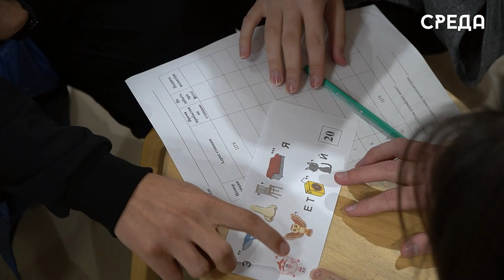Студенты Каспийска приняли участие в квест-игре «Связь поколений»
24 октября в Каспийске состоялся второй этно-квест «Связь Поколений» для студентов колледжей и училищ города. Прошла игра в рамках проекта фонда культурных инициатив «Связь поколений», где молодые дагестанские художники создали росписи арт-объектов в городе.

Весь этно-квест проходил по центральным улицам города и специально созданным объектам, за которыми закреплены волонтеры.